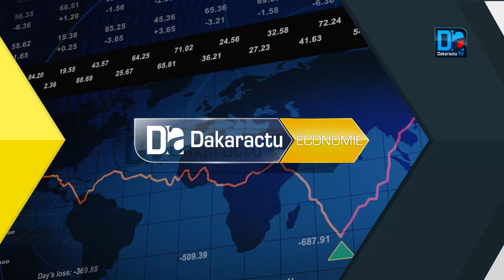L'Union Européenne sereine quant aux résultats attendus du projet ABEE